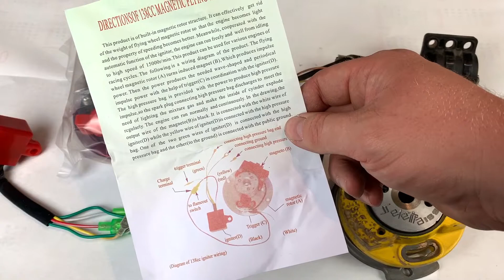Teuer Vs. billig Innenrotorzündung / Sport Racing Zündung Vergleich / Wir vergleichen für euch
Heute vergleichen wir eine teure mit einer billigen Innenrotorzündung.

Viel Spaß.

Abo bitte nicht vergessen ;)